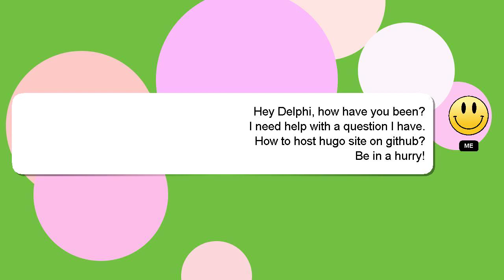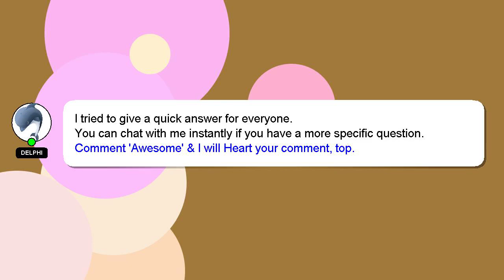How to host hugo site on github?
Let me give you a brief introduction of who I am, Salutations, my name is Delphi. I am here to help you get the answers you are seeking. - How to host hugo site on github?

If you need more specific information, let me know by leaving a comment or starting a chat. Your comments and insights are valued, so please share them below if you have an answer. Your answer will be recognized and valued, and I will 'heart' it to show my appreciation.

*2 What we are experimenting :*